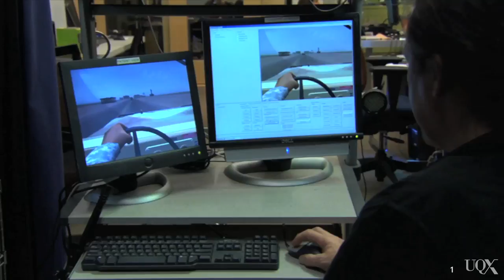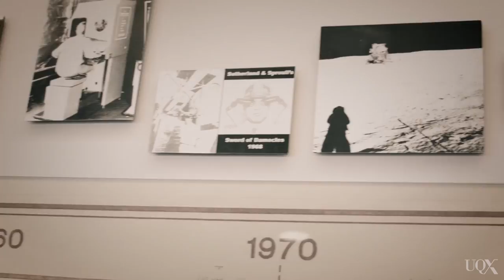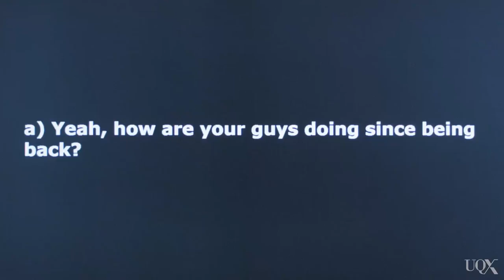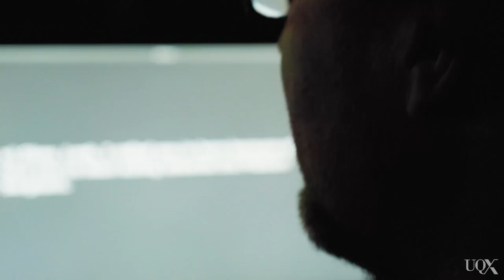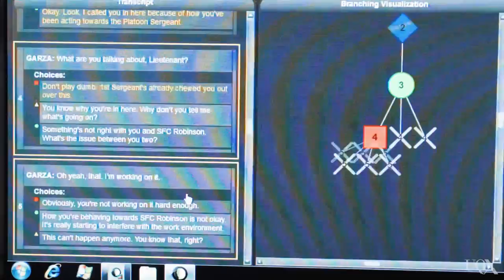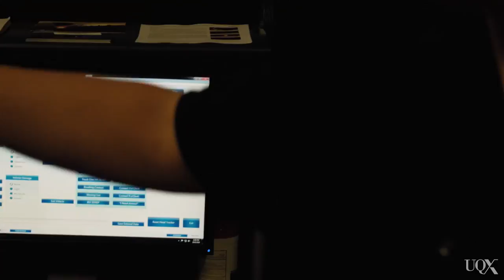UQx MEDI032 Institute for creative technologies = microcosm of MIME-net